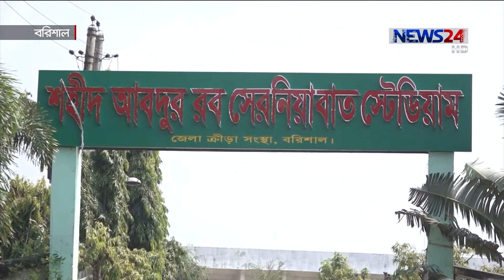বিভাগীয় শহর বরিশালে নেই কোন সুইমিং পুল 26Jan.20| Barishal Sports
বিভাগীয় শহর বরিশালে নেই কোন সুইমিং পুল। নগরীর আউটার স্টেডিয়ামে একটি সুইমিং পুল থাকলেও উদ্বোধনের পর থেকেই সেটি ব্যবহার অনুপযোগী। ফলে, বরিশালে তরুন ও উঠতি খোলোয়াড়রা সুইমিং করতে পারছেনা। বিশেষ করে জাতীয় কিংবা আন্তর্জাতিক কোন ক্রীড়া দল বরিশালে আসলে সুইমিং সমস্যায় পড়তে হয় তাদের। যদিও বরিশাল স্টেডিয়াম সংস্কার প্রকল্পের আওতায় সুইমিং পুলটিও সংস্কারের উদ্যোগ নেয়ার কথা জানিয়েছে জেলা প্রশাসন। রাহাত খানের তথ্য ও ছবিতে ডেস্ক রিপোর্ট।

দেশের সবগুলো বিভাগীয় শহর এমনকি অনেক গুরুত্বপূর্ন জেলা শহরেও রয়েছে সুইমিং পুল। ২০০০ সালে বরিশালের আউটার স্টেডিয়ামে ৫০ মিটার ব্যাসার্ধের একটি সুইমিং পুল নির্মাণ করে জাতীয় ক্রীড়া পরিষদ। কিন্ত শুরু থেকেই পুলটিতে পানি আটকে রাখা যাচ্ছিলনা। ফলে উদ্বোধনের পর থেকেই বরিশালের তরুণ বা  উঠতি খেলোয়াররা সুইমিং পুলটি আর ব্যবহার করতে পারেননি।
বিভাগীয় শহর বরিশালে যখন কোন জাতীয় কিংবা আন্তর্জাতিক দল খেলতে আসে, তখন সুইমিং সুবিধা না থাকায় সমস্যায় পড়তে হয় তাদের।
সিটি করপোরেশনের সহায়তায় সুইমিং পুলটি ব্যবহার উপযোগী করার চেস্টাও ব্যর্থ হয় স্টেডিয়াম কর্তৃপক্ষ। তাই নতুন সুইমিং পুল নির্মাণের বিকল্প নেই, বলছেনএই কর্মকর্তা।
বরিশাল স্টেডিয়াম সংস্কারের উদ্যোগ নিয়েছে জেলা প্রশাসন। এই প্রকল্পের আওতায় সুইমিং পুলটিও সংস্কার করা হবে বলে জানিয়েছেন জেলা প্রশাসক।
শিগগির সুইমিং পুলটিতে ব্যবহার উপযোগী করা দাবি ক্রীড়া সংগঠক ও সাঁতারুদের।

Our other Youtube channels :
News24 Official Address:
NEWS24
371/A
Bashundhara Road
Block – D
Bashundhara Residential Area
Dhaka - 1229